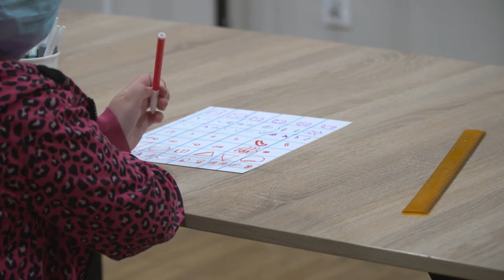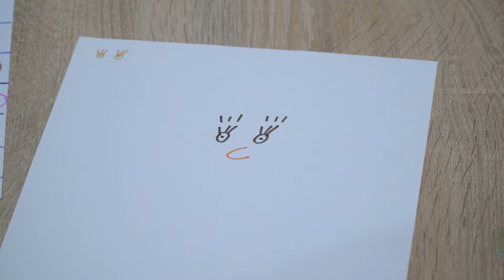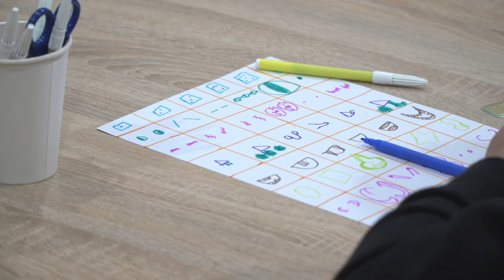Warsztaty tworzenia gier - "Warsztatownia Pod Lipami" 04.08.2020r.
Materiał nagrany i udostępniony dzięki uprzejmości Telewizji WTvK.